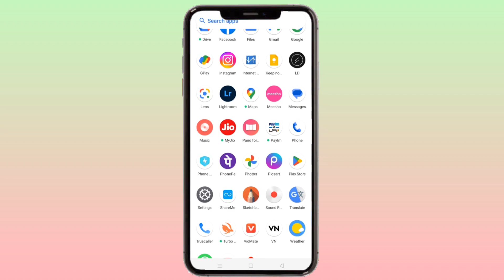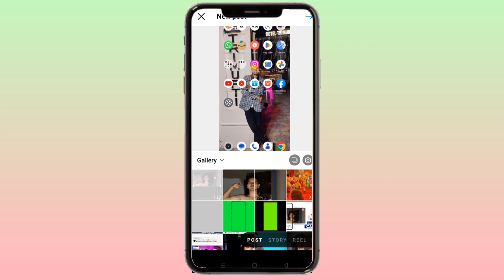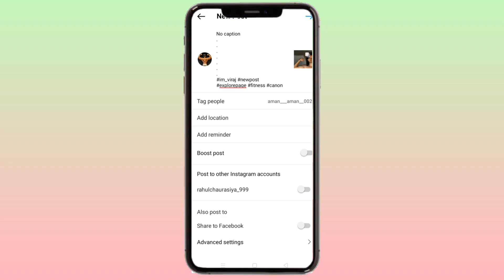How to Make Seamless Panorama Carousel For Instagram RV_ Editography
TAGS ...
seamless multi post instagram photoshop
photoshop tutorial instagram tips
instagram SEAMLESS PANORAMA Multi Post Carousel for Create a SEAMLESS PANORAMA Multi-Post for instagram photos
seamless multi post instagram lightroom and
photoshop
seamless panorama instagram
instagram photo hacks Post large panoramas on Instagram
insta two picture split
seamless multi post tutorial Create a SEAMLESS Multi Post PANORAMA for